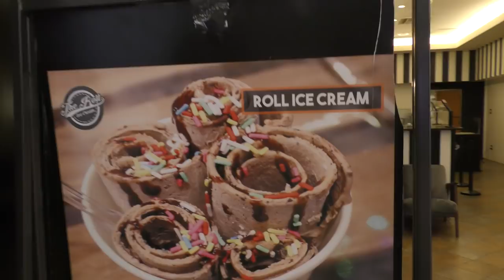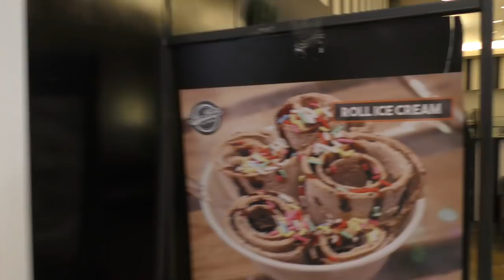HUGE COTTON CANDY BURRITOS WITH LADYBUGS! | We Are The Davises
We find these yummy cotton candy burritos and ice cream tacos at the mall. They were the best! Later, Kayla gets attacked by 1,500 ladybugs! Check it out!